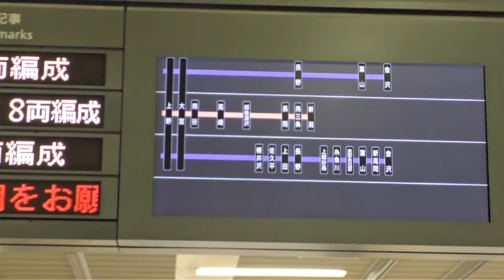ラストランまで7日 Maxのすれ違い ありがとうE$系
上りと下りのMaxが上野駅で出会うときがあります。2両のMaxを一緒に見れる、幸運なすれ違いの時間帯は午前9時33分～午前9時35分です。ぜひ、お出かけください。